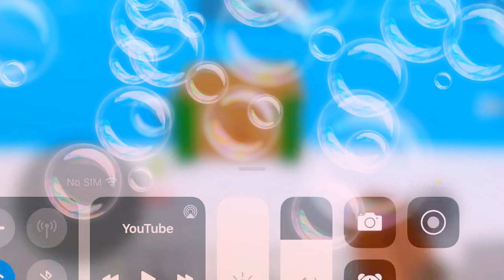So i made a house in multicraft and waiting for players to join